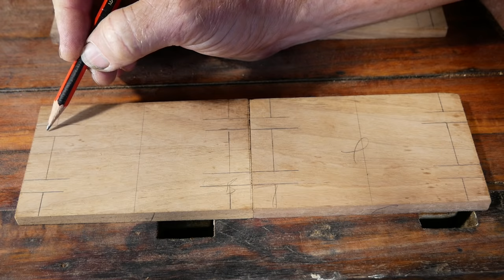Making a Japanese Tool Box - Hand Tools Only - Forme Industrious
Working around serious cabinet makers, wood workers for the last few months has made me want to make something slightly technical, well in terms of joinery. The Challenge was to use hand tools only! Pffffttt!

I love the style of this little Japanese Box with its locking wedge. I have no drawings for this. I just made it freeform. Made from American Walnut using hand powered tools only. No Fasteners either. First for me :) and I really enjoyed this build.

Regards
Scott Turner - Forme Industrious

Tee Shirts
Forme Industrious Shirts: My supplier needs batch orders of a minimum of ten shirts due to set up, so when I have at least ten orders  (Not orders of ten) I can get get a batch made. Instructions as listed below;

1. Go to this link and find your size and colour.

3. I will work out postage costs and let you know the final cost ($30 for the shirt plus postage in Australian dollars AUD)

4. Payment may be either via Pay Pay or direct credit.

5. I will order the batch and send to you when I get them (normally 7 days lead time for the shirts to be printed).

Patience may be required :)